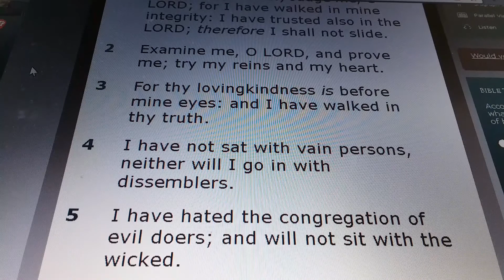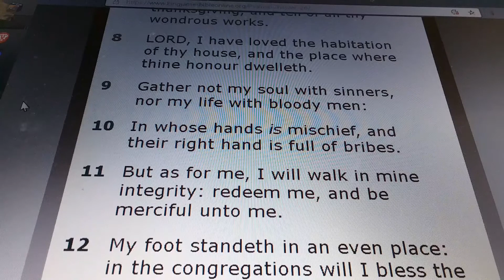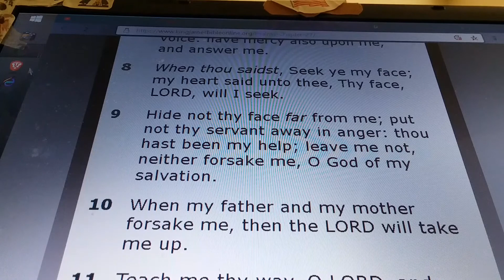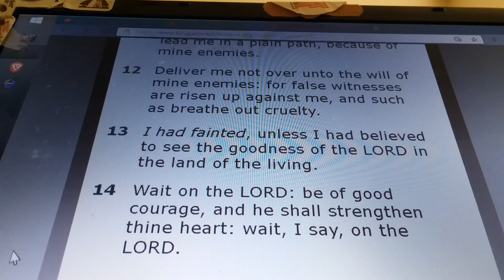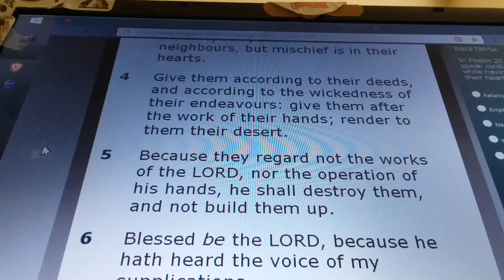PSALMS Chapters 26, 27, and 28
PSALM 26:

1) (A Psalm of David.) Judge me, O LORD; for I have walked in mine integrity: I have trusted also in the LORD; therefore I shall not slide.

2) Examine me, O LORD, and prove me; try my reins and my heart.

3) For thy lovingkindness is before mine eyes: & I have walked in thy truth.

4) I have not sat with vain persons, neither will I go in with dissemblers.

5) I have hated the congregation of evil doers; & will not sit with the wicked.

6) I will wash mine hands in innocency: so will I compass thine altar, O LORD:

7) That I may publish with the voice of thanksgiving, & tell of all thy wondrous works.

8) LORD, I have loved the habitation of thy house, & the place where thine honour dwelleth.

9) Gather not my soul with sinners, nor my life with bloody men:

10) In whose hands is mischief, & their right hand is full of bribes.

11) But as for me, I will walk in mine integrity: redeem me, & be merciful unto me.

12) My foot standeth in an even place: in the congregations will I bless the LORD.

PSALM 27:

1) (A Psalm of David.) The LORD is my light and my salvation; whom shall I fear? the LORD is the strength of my life; of whom shall I be afraid?

2) When the wicked, even mine enemies and my foes, came upon me to eat up my flesh, they stumbled and fell.

3) Though an host should encamp against me, my heart shall not fear: though war should rise against me, in this will I be confident.

4) One thing have I desired of the LORD, that will I seek after; that I may dwell in the house of the LORD all the days of my life, to behold the beauty of the LORD, and to enquire in his temple.

5) For in the time of trouble he shall hide me in his pavilion: in the secret of his tabernacle shall he hide me; he shall set me up upon a rock.

6) & now shall mine head be lifted up above mine enemies round about me: therefore will I offer in his tabernacle sacrifices of joy; I will sing, yea, I will sing praises unto the LORD.

7) Hear, O LORD, when I cry with my voice: have mercy also upon me, & answer me.

8) When thou saidst, Seek ye my face; my heart said unto thee, Thy face, LORD, will I seek.

9) Hide not thy face far from me; put not thy servant away in anger: thou hast been my help; leave me not, neither forsake me, O God of my salvation.

10) When my father & my mother forsake me, then the LORD will take me up.

11) Teach me thy way, O LORD, & lead me in a plain path, because of mine enemies.

12) Deliver me not over unto the will of mine enemies: for false witnesses are risen up against me, & such as breathe out cruelty.

13) I had fainted, unless I had believed to see the goodness of the LORD in the land of the living.

14) Wait on the LORD: be of good courage, & he shall strengthen thine heart: wait, I say, on the LORD.

PSALMS 28:

1) (A Psalm of David.) Unto thee will I cry, O LORD my rock; be not silent to me: lest, if thou be silent to me, I become like them that go down into the pit.

2) Hear the voice of my supplications, when I cry unto thee, when I lift up my hands toward thy holy oracle.

3) Draw me not away with the wicked, and with the workers of iniquity, which speak peace to their neighbours, but mischief is in their hearts.

4) Give them according to their deeds, and according to the wickedness of their endeavours: give them after the work of their hands; render to them their desert.

5) Because they regard not the works of the LORD, nor the operation of his hands, he shall destroy them, and not build them up.

6) Blessed be the LORD, because he hath heard the voice of my supplications.

7) The LORD is my strength and my shield; my heart trusted in him, and I am helped: therefore my heart greatly rejoiceth; and with my song will I praise him.

8) The LORD is their strength, and he is the saving strength of his anointed.

9) Save thy people, and bless thine inheritance: feed them also, and lift them up for ever.